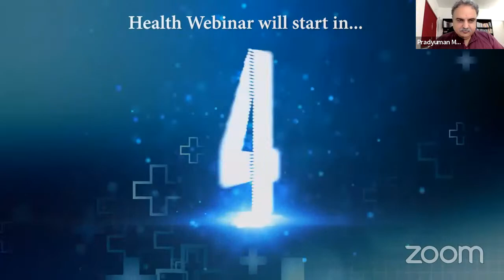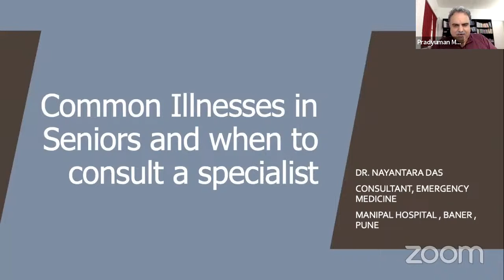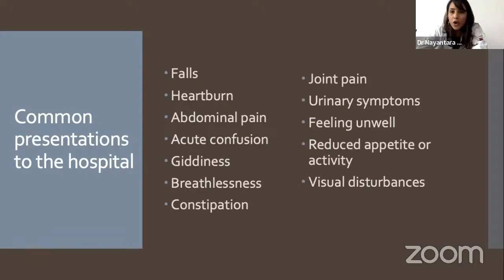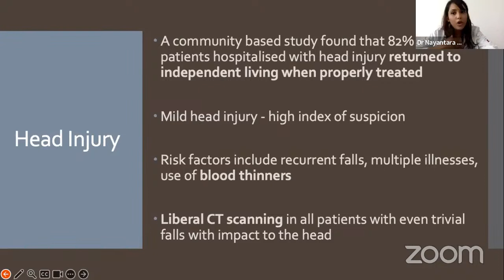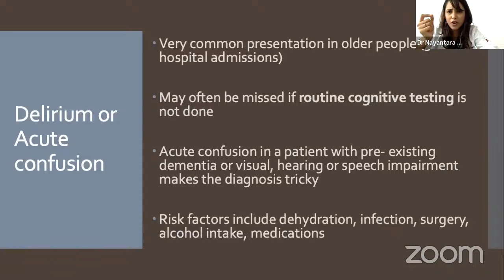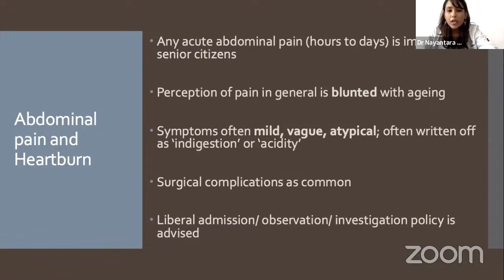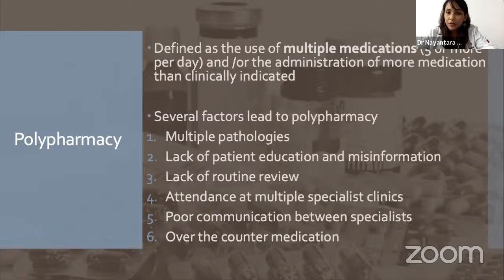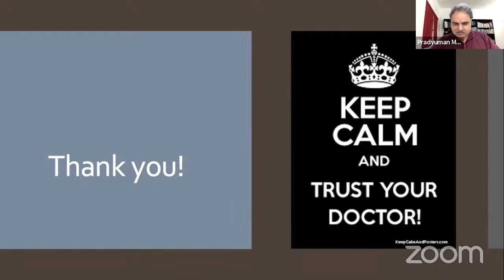Dr Nayantara Das | Specialist, Emergency Medicine